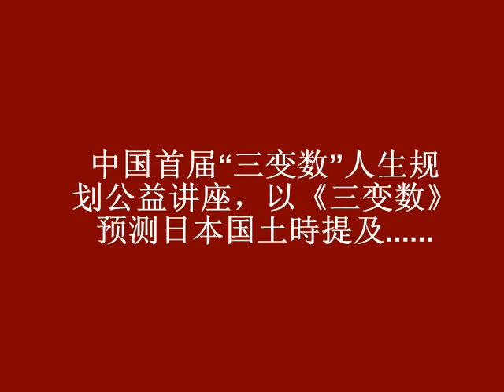22-09-2011预测日本国土应验.wmv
陳光億大师运用独创的《三变数》，在新加坡15/4/2011预测日本国土时提及8/9/2011至7/10/2011会有自然灾害，以下是预测之前，在5-5-2011早上十一点，陳大师受邀988网络广播电台时的片段，以及29/5/2011在上海举办的中国首届"三变数"人生规划公益讲座时，以《三变数》预测日本国土时再次提及在8/9/2011至7/10/2011会有自然灾害，果然在22/9/2011出现自然灾害，新闻也陆续报导"台风横扫日本"，应验了《三变数》之前所预测！

Master Jason Tan used the Three Variables to predict the natural disaster in Japan on 8/9/2011 to 7/10/2011 in Singapore on 15/4/2011. After the prediction, on 5-5-2011 Morning, 11am, Master Tan was invited by 988online.net to go on live to talk about the prediction. Also, on 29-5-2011, the prediction was also mentioned in the 3 variables seminar in Shanghai, China. As predicted, the expected natural disaster occurred on 22/9/2011 in Japan, and was also reported in the news under the title of "Typhoon attacks Japan", hence proving the accuracy of the 3 variables theory.

◆三变数 Three Variables LLP ◆
No 25 #03-03 Lorong 27A Geylang Singapore 388114